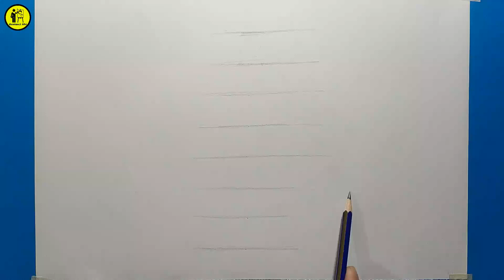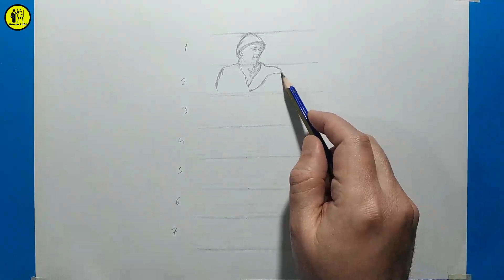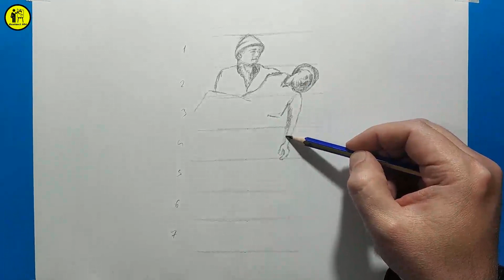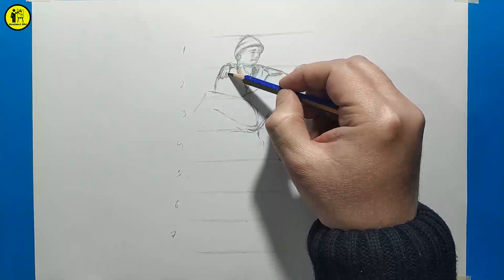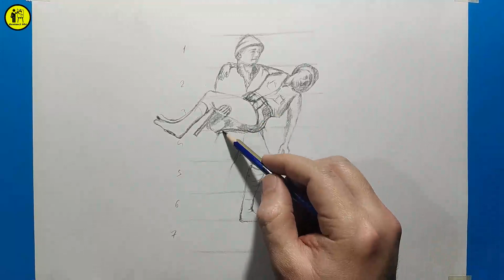18 Mart Çanakkale Savaşı Çizimi/Mehmetçiğe Derin Saygı Anıtı Çizimi/Düşman Asker Taşıyan Türk Askeri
Bu videoda 18 Mart Çanakkale Savaşı Çizimi Serisi İçin Mehmetçiğe Derin Saygı Anıtının Çizimini Yaptım. Çanakkale de yaralı düşman anzak askerini yardım için taşıyan Türk askeri heykelinin çizimini yapmak istedim. Daha detaylı olduğundan görüntüde zorluk yaşanabiliyor ve detaylarda biraz doğaçlama yapmanız gerekebilir. Umarım faydalı olur. İyi çizimler.

Kanalımda ilginizi çekeceğini düşündüğüm ve faydalı olacağına inandığım kolay çizim teknikleri, karakalem çizimler, resim teknikleri, yağlı boya resim, sulu boya, pastel boya, kuru boya, akrilik gibi boyama teknikleri, çizgi film kahramanları çizimleri, ünlülerin portre ve çizimleri, obje çizimleri, perspektif, manzara resmi, natürmort, heykel ve plastik sanatlar alanında hoşunuza gidecek uygulamalar ile ilgili videolar yayınlamaya çalışıyorum. İstediğiniz yaratıcı uygulamalar ve çizimler için iletişime geçiniz. Yeni videolarımızdan haberdar olmak için kanalımızı takip ederseniz mutlu olurum.

Güncel resim yarışmaları, resim teknikleri, sanatçılar ve sanat ile ilgili birçok bilgi içeren web sayfamız